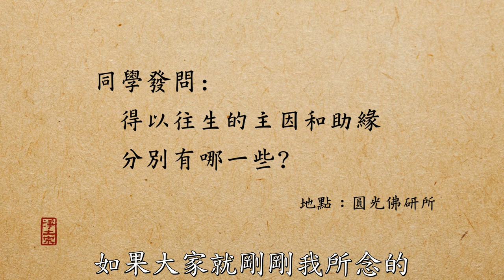淨土宗微視頻：往生正因與助緣（慧淨法師）